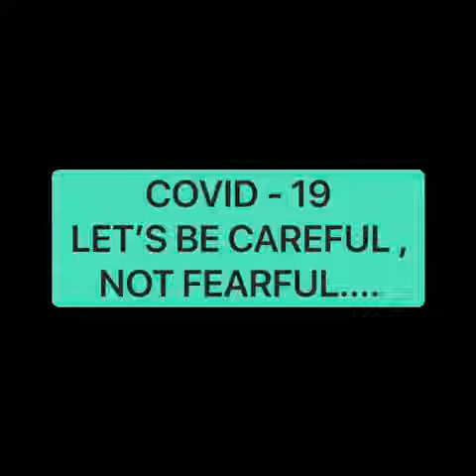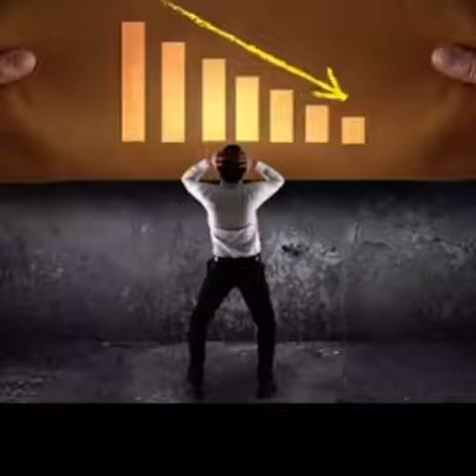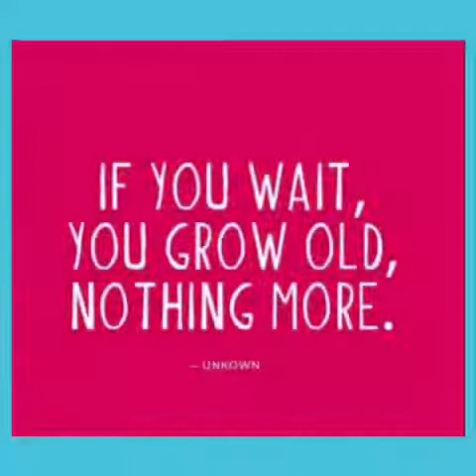COVID-19: Let's Be Careful, Not Fearful ! GHSC-10, Chd.